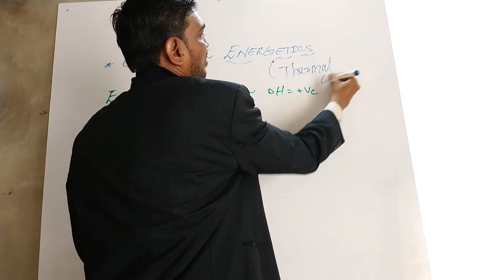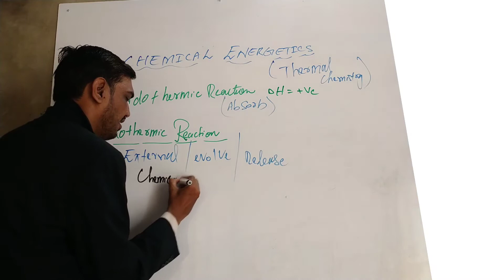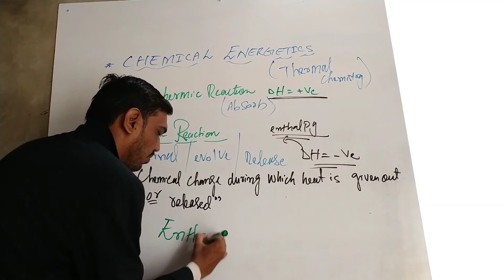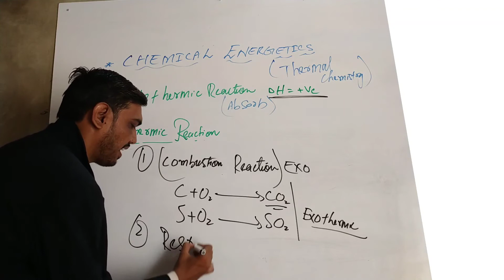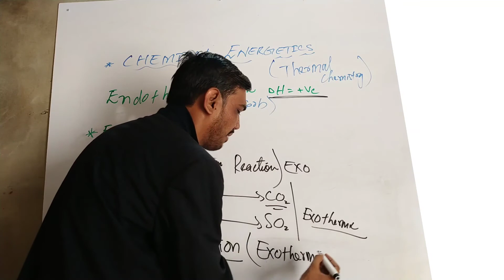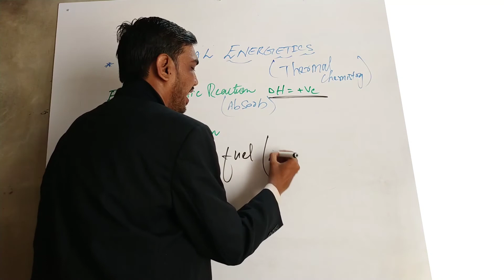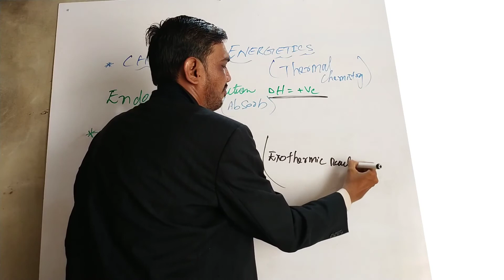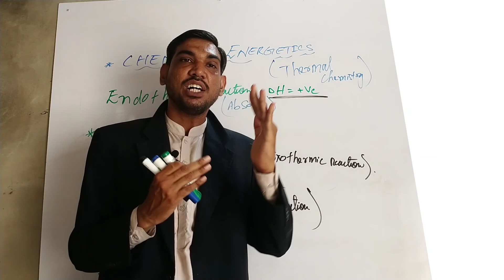Thermo Chemistry lecture#2 || Exothermic Reaction || Chemical Energetic || ix x xi xii O&A level.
Thermo Chemistry lecture#2 || Exothermic Reaction || Chemical Energetic ||  || For all Boards ix x xi xii O&A level.